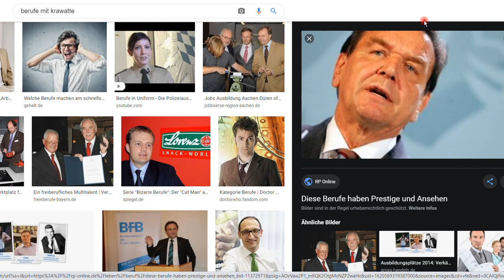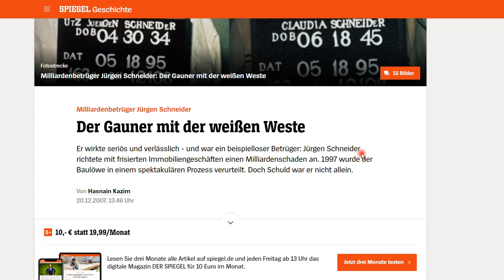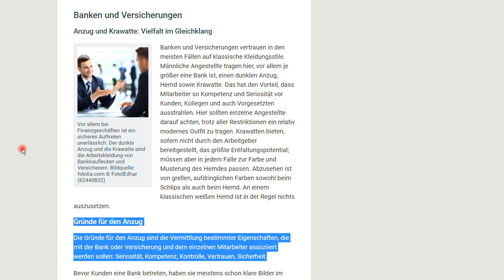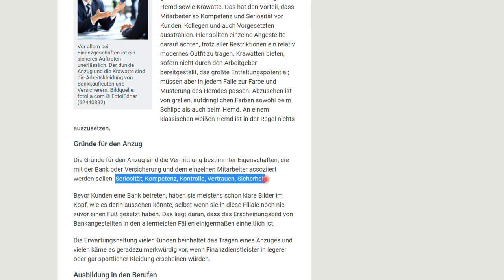Kleider machen Leute, Tarnung ist der Zweck. Nachtrag 08 zum Buch “IQ ist nichts, Unbildung alles”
+++ Meinungsfreiheit im MaPhy-Forum +++ Bitte, helfen Sie uns Endlich wieder (Sapere aude!). Lasst Euch nicht täuschen, im Gegenteil! Seid skeptisch Anzugträgern gegenüber!

Björn Köhler